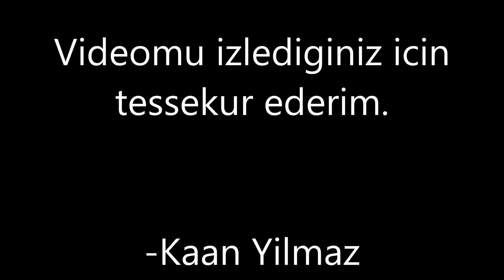[CFNA] Weirdness Storage.